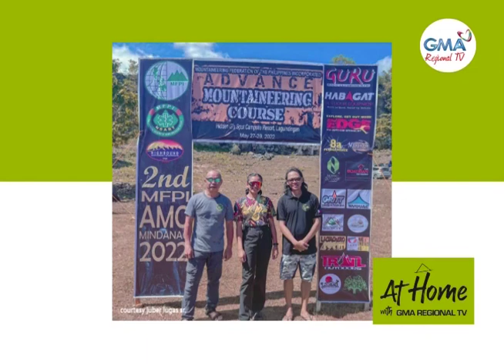At Home with GMA Regional TV: Tips for Mountaineering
Sumala pa sa Dabawenyo Mountaineer na si Juber Lugas Sr. nga proper mindset to climb and to reach the top ang labihang sekreto aron makaabot sa destinasyon sa pagsaka sa bundok.